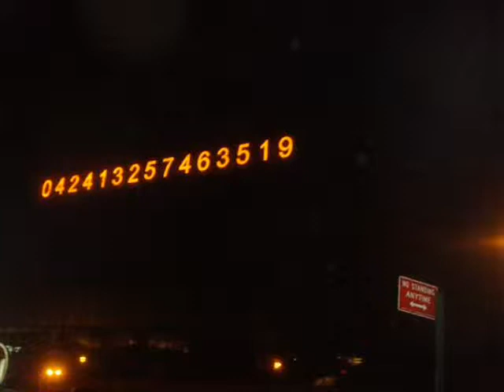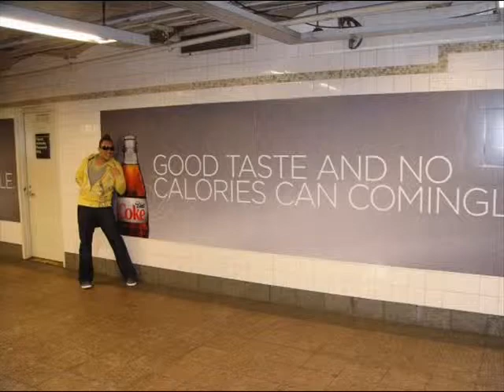Empire State of Mind (Jay Z y Alicia Keys) Edwin Jobel NY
Recuerdos de mi viaje a NY.